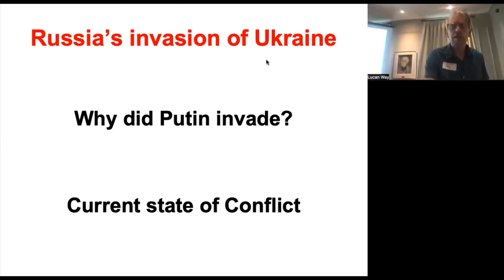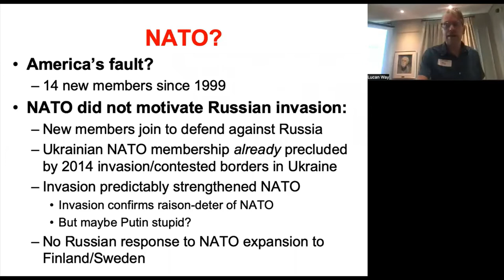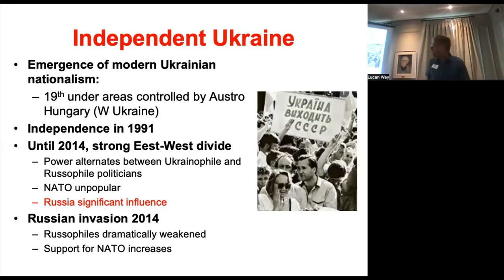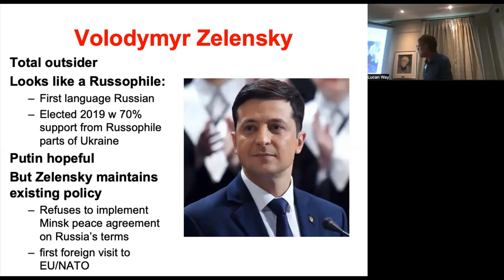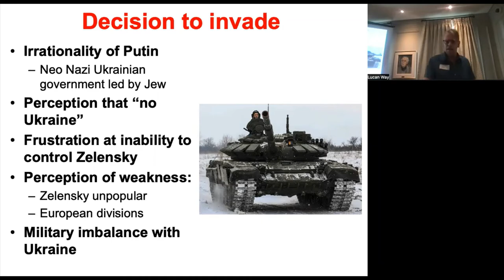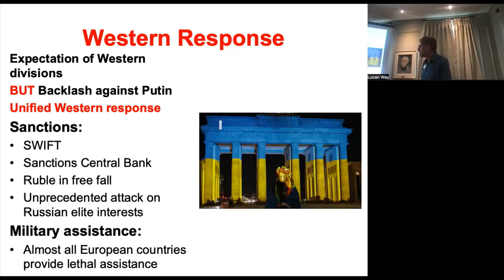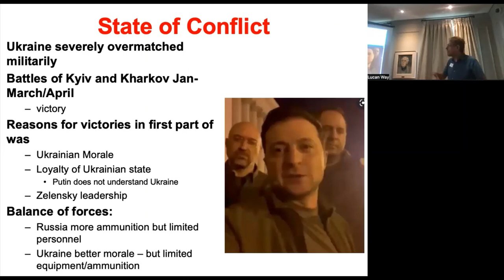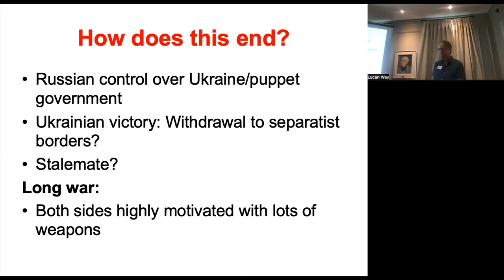Speaker: Lucan Ahmad Way, Political Science, Munk School 2022 09 07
“Russia's Invasion of Ukraine: Causes and Consequences”
Introducer: Peter Hajnal